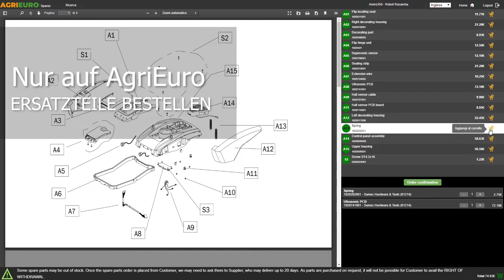Produktvideo Elektrischer Olivenrüttler Paterlini B-Fly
Der Olivenrütller Paterlini B-Fly ist ein leistungsstarker Erntehelfer, der für einen optimalen Ertrag sorgt und einen hohen Komfort bietet.

Der Paterlini B-Fly Olivenschüttler ist für alle Ernteanforderungen geeignet und ist in jeder Situation ein vielseitiges und effektives Erntegerät, insbesondere dank der unterschiedlichen Länge der Kämme, mit denen besser zwischen den Baumzweigen gearbeitet werden kann.

Die Unterbringung des Motors und und der Untersetzungseinheit im Griff und somit im unteren Teil des Geräts, sorgen für eine optimale Gewichtsverteilung des Rüttlers.

Das Kopfstück verfügt über einfach ersetzbare 11+11 Zinken aus Karboniumfasern.

Dieses Modell ist einfach zu bedienen, benutzerfreundlich und wiegt nur 3,2 kg.

Die Gesamtlänge der Olivenerntemaschine kann dank der Aluminium-Teleskopstange zwischen 200-300 cm variieren

Der Olivenrüttler Paterlini B-Fly wird mit einem Netzkabel geliefert.